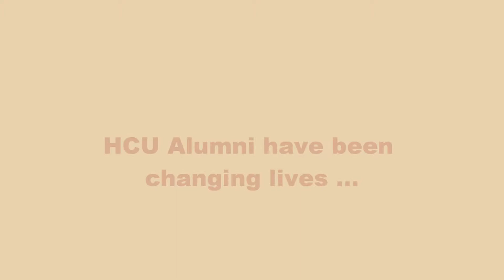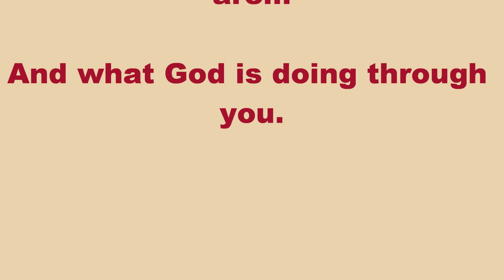Instruments of Your Peace ... Alumni of HCU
The alumni of Heritage Christian University take seriously the command to go into all the world with the gospel. HCU alumni use a variety of gifts as they take the gospel to all people. This video salutes the alumni of Heritage Christian University! http//